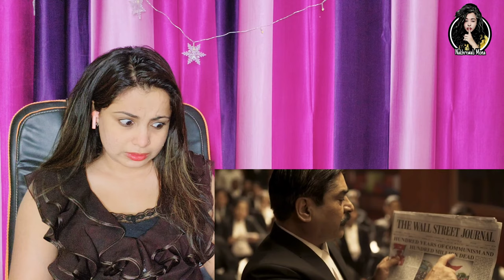Bastar Official Trailer | Reaction | Adah Sharma | Indira Tiwari | Vipul Amrutlal Shah | Sudipto Sen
Hello Guys ,